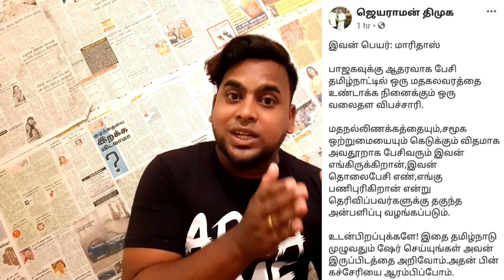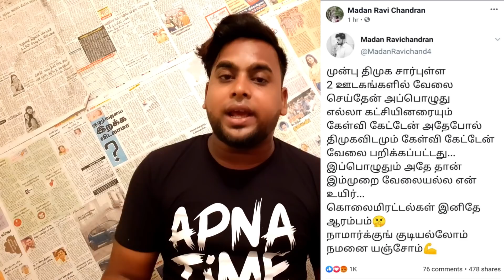மரிதாஸை மிரட்டும் திமுகவினர் அட்ரஸை கண்டுபிடிச்சி போட்டுத்தள்ளுங்க